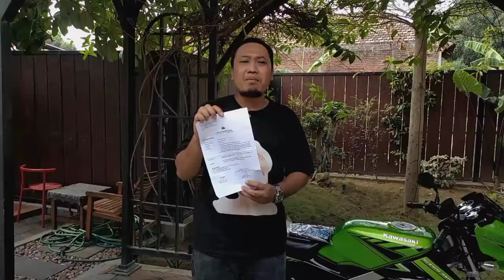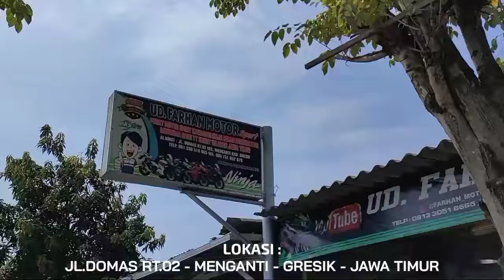Customer Online,.‼️Go,, Pulau BALI Ninja 150R Green Lime ✨ SOLD OUT ✨ Recommend FMS GRESIK#ninja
Mau tanya mengenai harga dan stock motor?? Info lebih lengkap hubungi kami :

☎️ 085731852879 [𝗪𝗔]